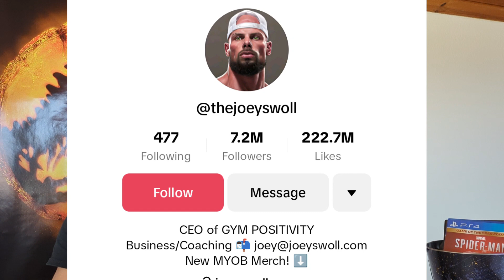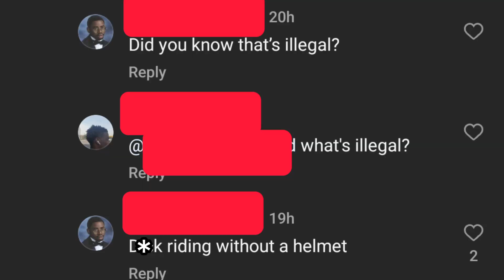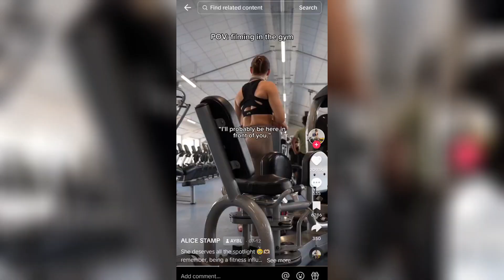Why YOU SHOULDN'T fear being judged at the gym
Hopefully this helps those who are worried about being judged at the gym! Anything you'd like to add? Leave it in the comments down below!

Stock images/videos come from (mostly) Pexels

Endure the Storm. Be Mighty⚡